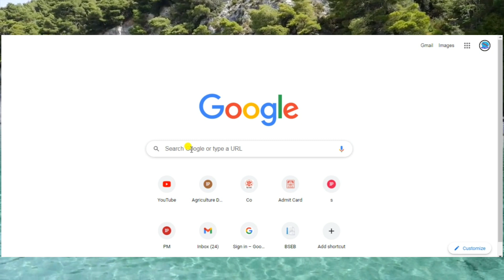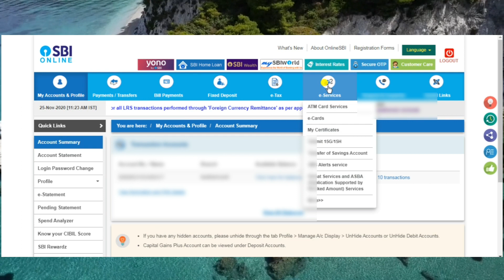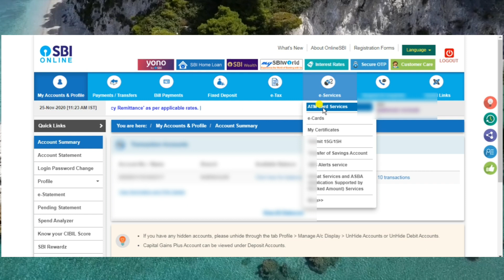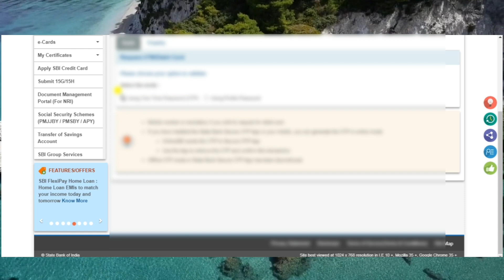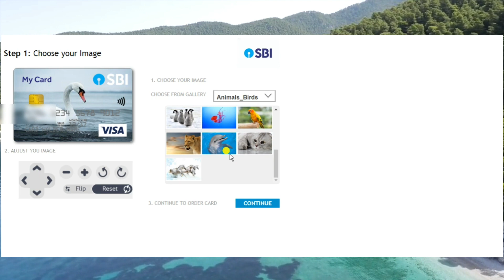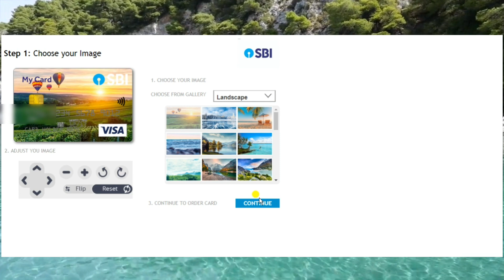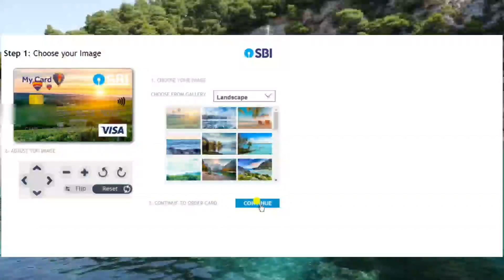state Bank Atm with your photo || स्टेट बैंक ए .टी. म खुद का फोटो डिजाइन वाला कैसे मंगवाए